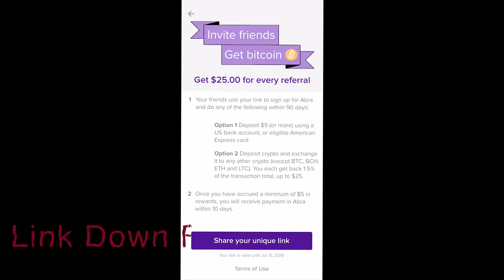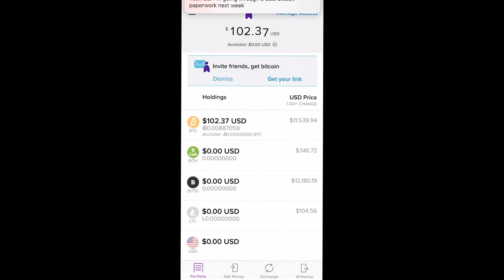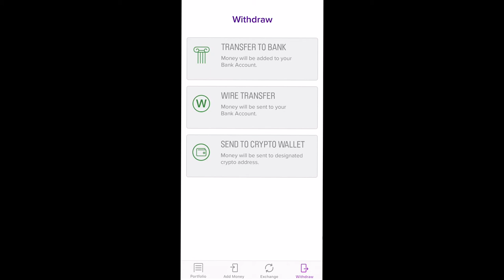Abra Update | First Deposit | Earn $25 Per Referral | No Fees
I recently used the Abra app to buy some bitcoin without paying any fees and it got to my account pretty quickly this being my first deposit. Coinbase normally charges a fee for just making a deposit to the platform but Abra doesn't charge you fees only fee you are paying for is the network fee which is pretty standard.

Check out ABRA and easily invest in 28 cryptocurrencies or BIT10, an index of the top cryptos. Use my link to sign up and get $25 in free bitcoin after your first Bank/Amex deposit, or 1.5% cash back when you exchange cryptos (T&C apply)